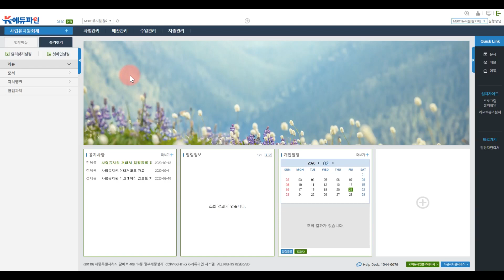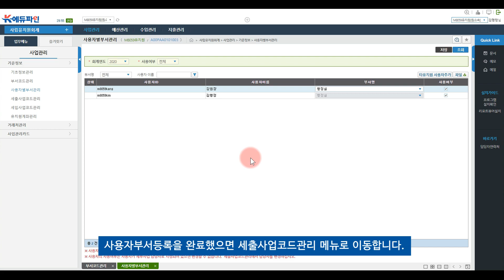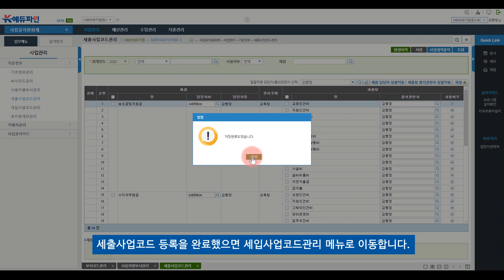[사립유치원K에듀파인 - 따라하기] 01. 기준정보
사립유치원 K-에듀파인, 올해부터 전면 도입된다는 사실 알고 계신가요?

따라가기 과정을 통해 단계별로 배워볼까요?

00. 권한관리
01. 기준정보
02. 예산편성개시
03. 세입예산관리
04. 세출예산관리
05. 예산안확정 및 예산확정
06. 성립전예산
07. 추경예산